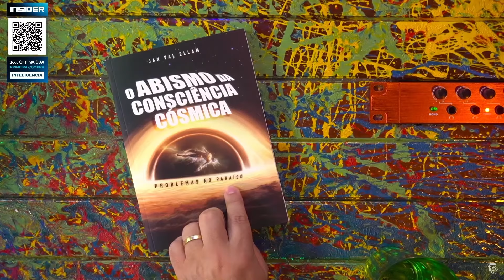EXISTE CAOS no PARAÍSO? ESSA é a VERDADE - JAN VAL ELLAM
JAN VAL ELLAM é escritor. Seus livros falam dos pontos de convergência entre o pensamento cristão, a doutrina de Allan Kardec e pesquisas relacionadas à ufologia. E mais uma vez o Vilela vai tentar estabelecer contato com seu planeta natal.

A melhor escolha é sempre Insider, acesse o link e ganhe um desconto especial

CAIXA POSTAL
Caixa Postal: 81969
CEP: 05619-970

EDIÇÃO: Yasmin, Gabriel e Israel
PRODUÇÃO: Rogério Vilela
ROTEIRO: Fabio Mantoanelli